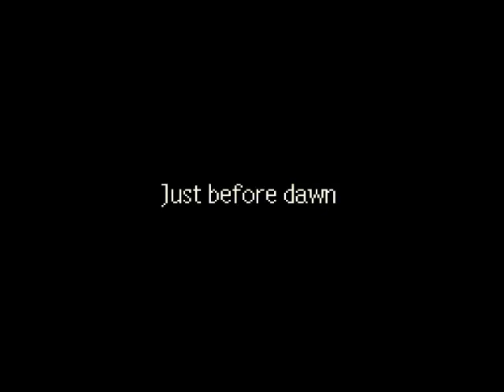EquestriaBound - 1 - The Lunar Horsefly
You voted, and all of the votes, quite literally all of them, said that I should play this first. Well, can't say I wasn't expecting that

As said in the video, this will be a long playthrough like Pony Fantasy 6, but I'll try to keep videos strictly half an hour long this time around. Moreover, it's...encouraging that my schedule is considerably more restrained as well.

Finally, small clarification: What I meant at the end is that I might do polls, but I won't force it. I didn't mean to imply I wasn't going to do any at all.

That being said, EarthBound doesn't particularly have many "choose your destiny"-type of sections, so I'm not sure what I'll come up with.